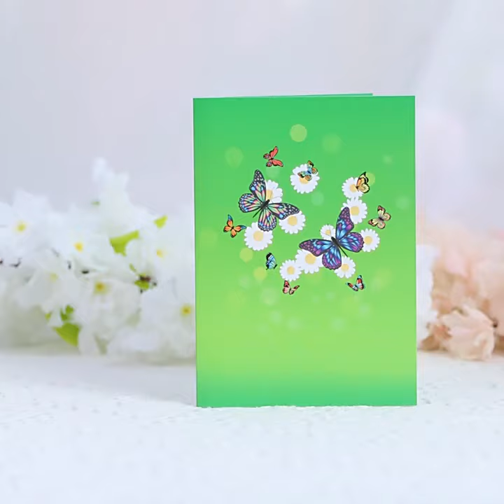3D Colorful Butterfly Flying Pop Up Card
Details
This beautiful butterfly flying 3d greeting card is suitable for sending to juniors, couples, couples, colleagues, friends, elders, children, classmates, teachers.The greeting card adopts advanced technologies such as laser engraving and four-color printing, and depicts the picture of butterflies dancing to life.

Size

The 3D colorful butterfly flying card is 12.7cm wide by 17.8cm tall.

Quantity

One blank envelope and the Note, a little note card that slides away with your own personal touch.